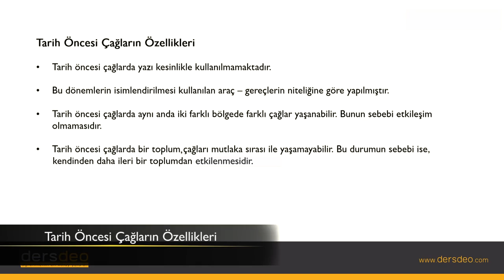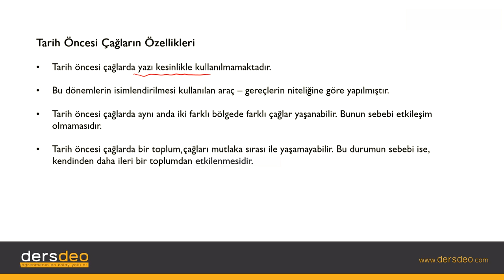Tarih, Tarih Bilimine Giriş, Tarih Öncesi Çağların Özellikleri #09